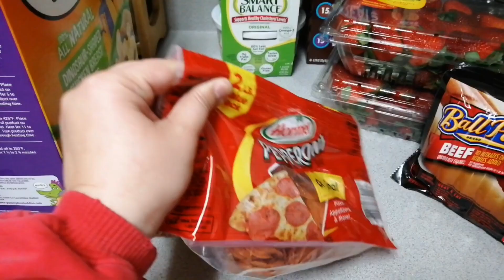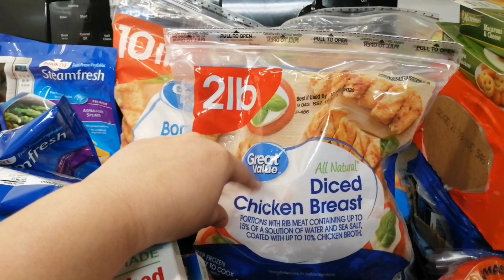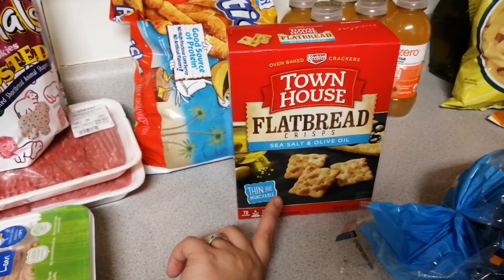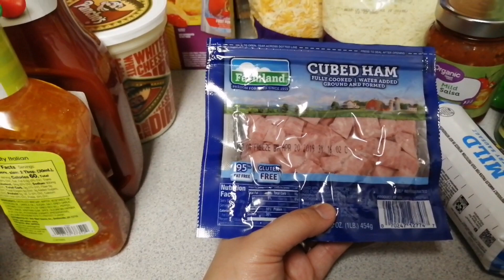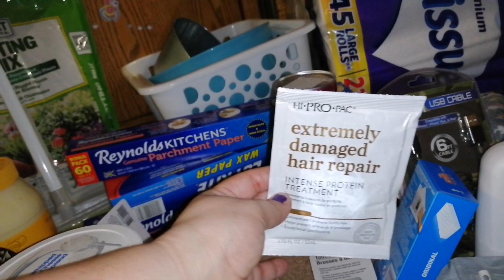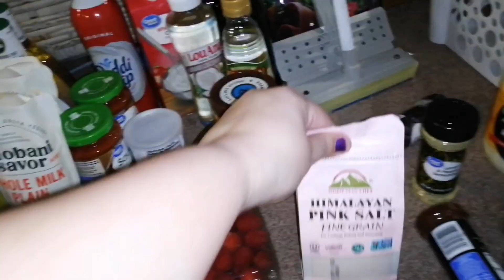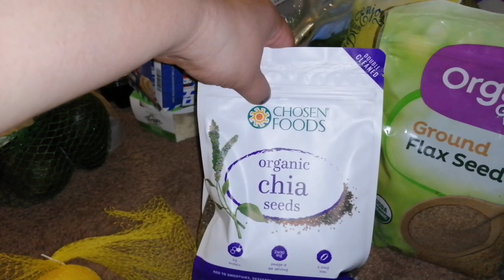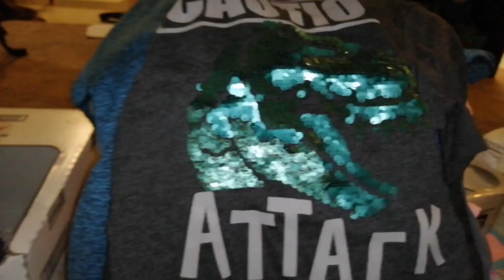Huge grocery haul for meal planning and keto diet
Huge grocery haul for new healthy lifestyle and boy did I learn a lesson of what not to do and then here I was worried about the kids school mess when I should of been worried about the dirty clothes I brought in to wash that is in the background and the kids supper mess but hey that's life stay tuned for the meal prep tools and tips vlog in the am and then either a organization or deep clean vlog in the evening thank you for watching and I hope you come back but until the morning bye choas gang